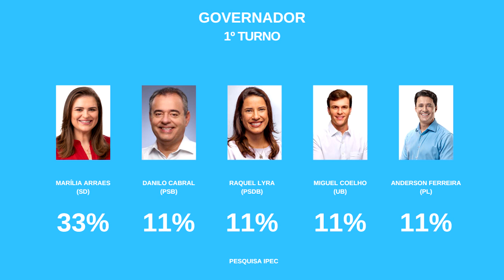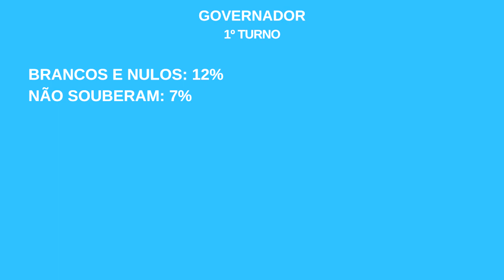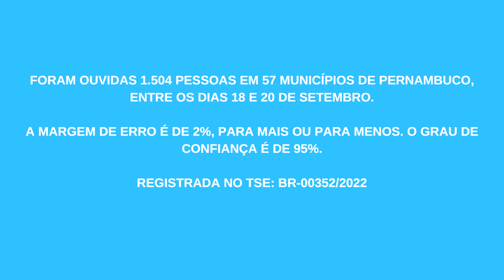Marília Arraes perde cinco pontos em nova pesquisa, mas segue com vantagem; confira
A candidata do Solidariedade está na primeira posição, seguida de longe, no momento, pelos demais postulantes.